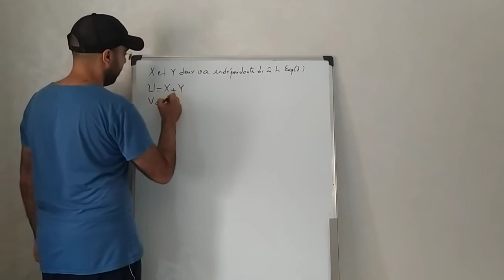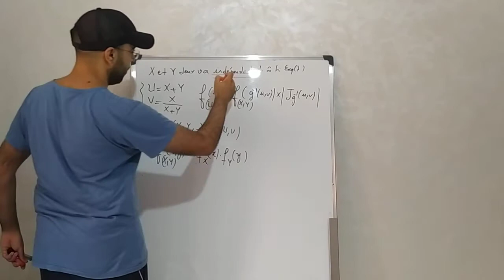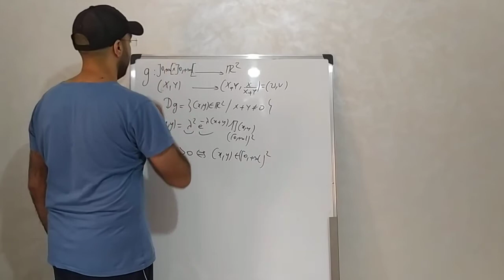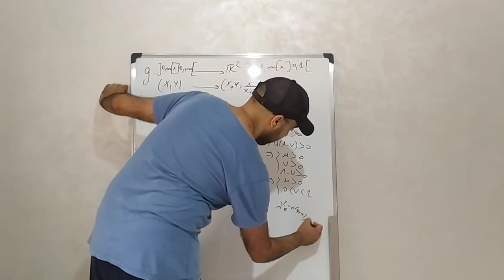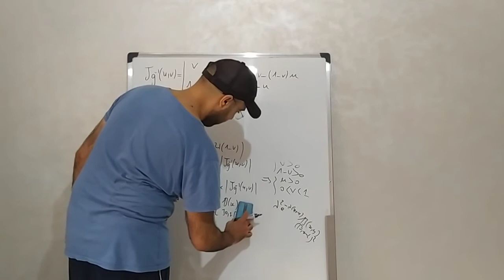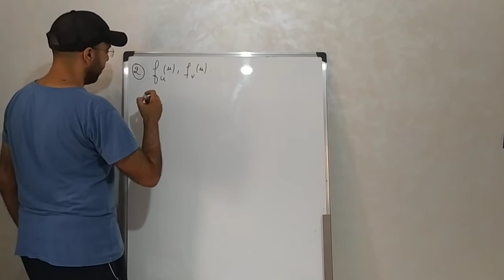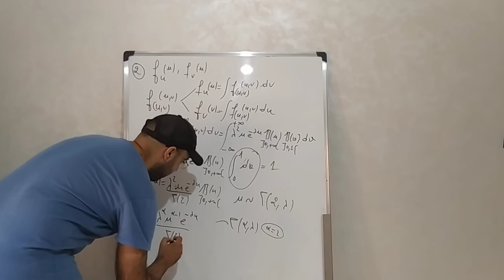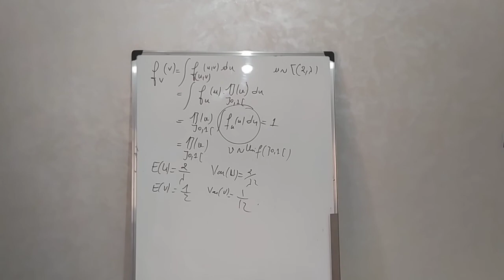Probabilités : Loi conjointe et Loi marginale (Exercice Corrigé)